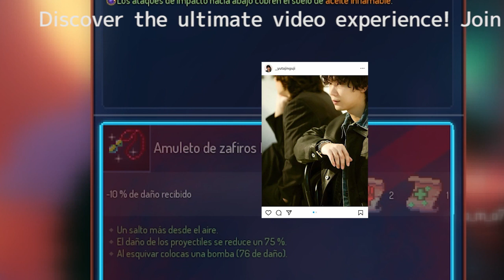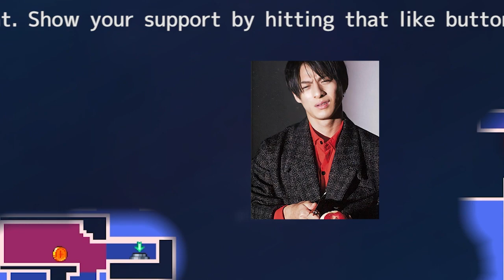「神宮寺勇太、平野紫耀とのプライベート写真予告！ファンの期待が高まる」